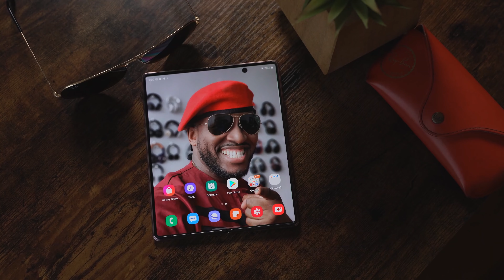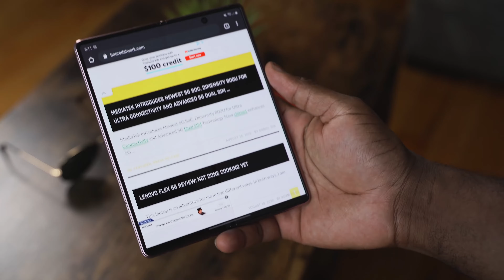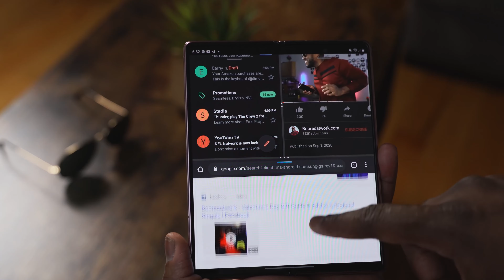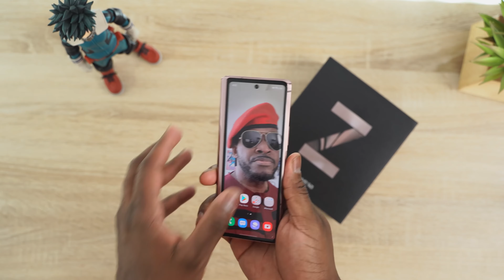Samsung Galaxy Z Fold 2 - Best Folding Phone so far?? 🔥🔥